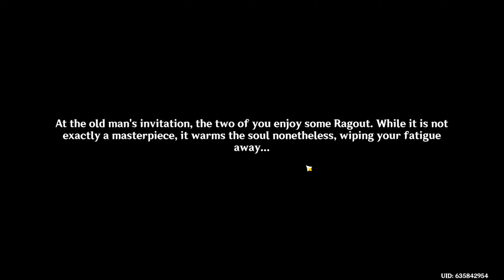Upon a Flowery Field of Grass | Genshin Impact 4.0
- 𝗖𝗢𝗠𝗠𝗘𝗡𝗧𝗔𝗧𝗘𝗗 𝗣𝗟𝗔𝗬𝗧𝗛𝗥𝗢𝗨𝗚𝗛 -
Upon a Flowery Field of Grass is a World Quest in Court of Fontaine Region, Fontaine.

The owner of the flower garden has encountered a small dog based problem. Also WHO'S HIS DAUGHTER ?